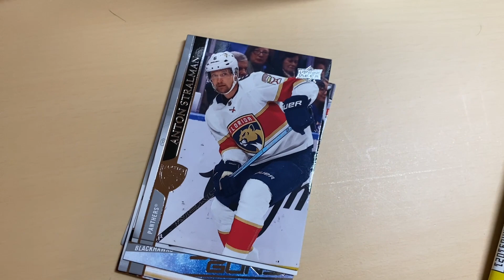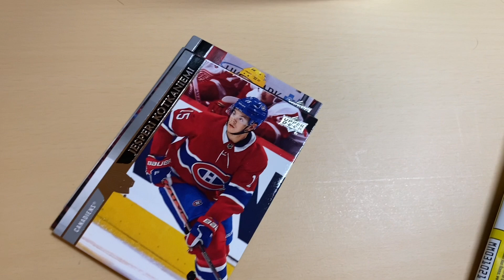FIFTH BIGGEST MALL IN CANADA (Vancouver Vlog #8)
Welcome to TheMaxMainvilleShow!

VLOG NINEEEE DAY AFTER TODAYYY 🥱🔥